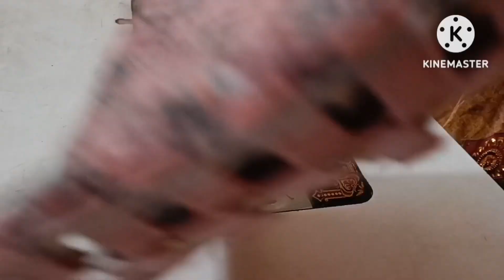How To Make Easy Suit Cutting/Suit cutting and stitching/Suit/Stitching/Saumyakiduniyaa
My Query

designer sleeves
kurti sleeves designs

how to make easy suit cutting
easy suit cutting in Hindi
new suit design cutting stitching
designer kurti cutting
सूट कटिंग एंड स्टिचिंग
कुर्ती कटिंग
कुर्ती कटिंग सिलाई
kurti cutting silai video
kurti cutting ideas
kurti design ideas
kurti cutting and stitching ideas
smart look design kurti cutting ideas
plain kurti design ideas